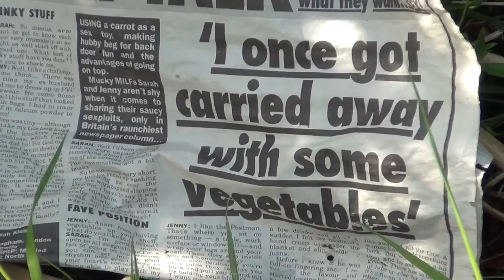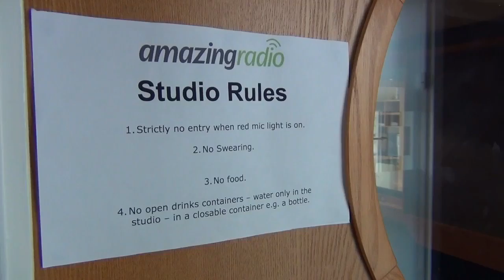The Saturday Show - Behind The Microphone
This is the shocking story of what happened behind the scenes at Amazing Radio's The Saturday Show.

It's a tale of two men reaching the height of their game, enjoying fame and success before a crippling addiction threatened to smash their world to pieces.

You can still find The Saturday Show on Amazing Radio every Saturday between 9am and 12pm - it's not what it used to be, but least Colin and Matt are now clean.

If you're on Twitter, you can follow their recovery @colinandmatt
You can also become a fan on Facebook.com/colinandmatt

A big thanks to @barrygreaves for making the title sequence.